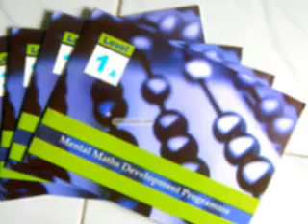abacus cover manufacturer Jodhpur CT 9841023115